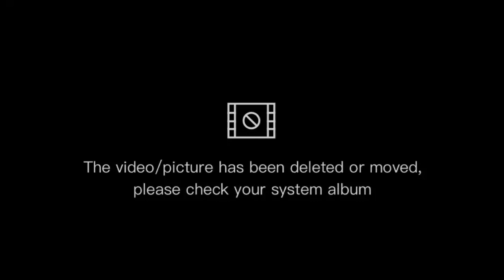Kisi-Kisi Ujian Kompre Ushul Fiqh UIN Suska Riau (2) Dr.H.Kasmidin.Lc.MA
Ujian Kompre bersama Dr.Kasmidin.Lc MA.-Ushul Fiqh-UIN Suska Riau